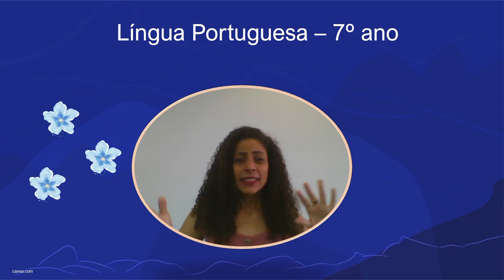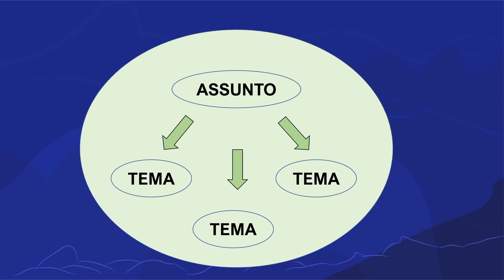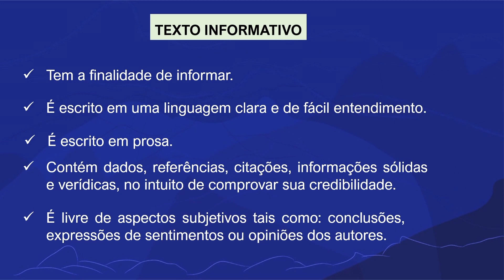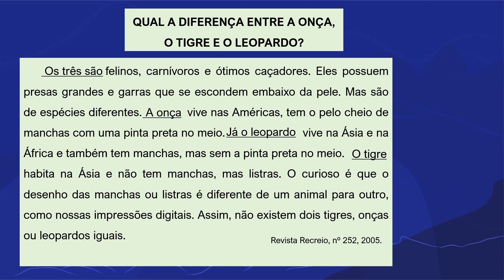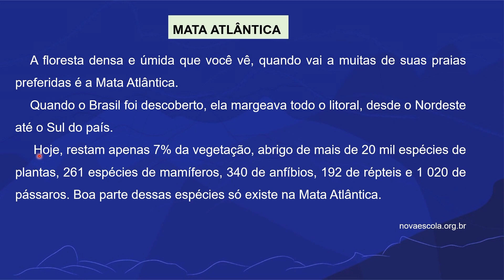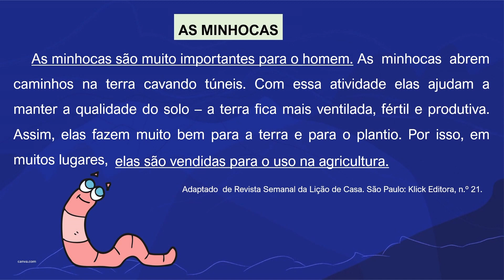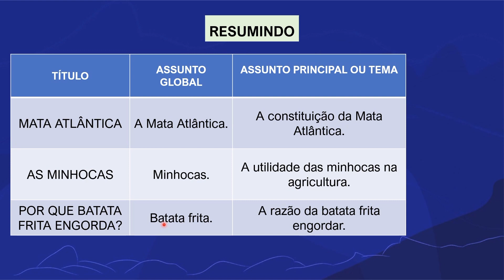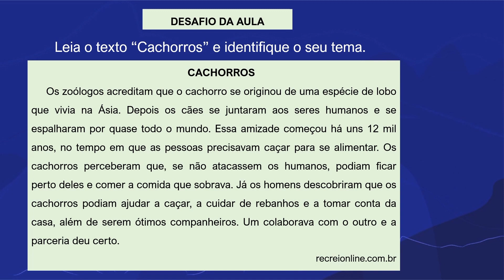Qual é o tema do texto? | Rioeduca na TV – 7º Ano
A professora Helena Langoni apresenta a aula Qual é o tema do texto?.
Habilidades trabalhadas: Identificar o assunto e o tema (assunto principal) de um texto.